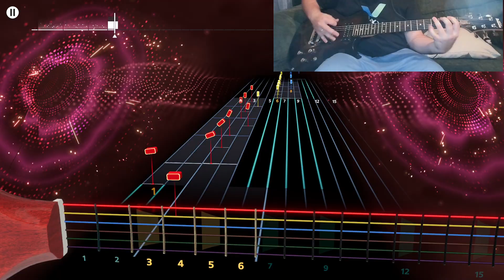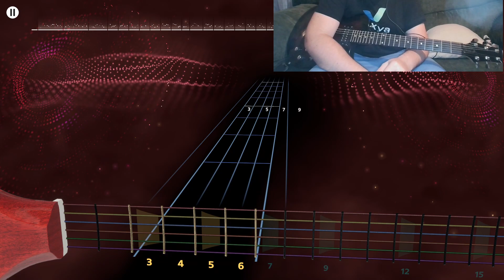APOCALYPTICA - PATH LEAD ROCKSMITH+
Death stranding OST!

Difficult: 6 (Intermediate).